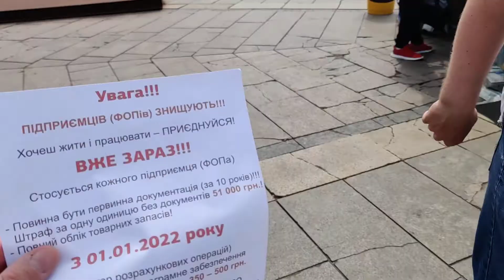SaveФОП. Ни шагу назад! Мы не той породы! ФЛП против нововведения Шмыгаля 01.01. 22 г. бизнес арены.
Митинг предпринимателей, бизнес в Украине savefop сейвфоп SaveФОПукраина saveфопкиев saveфопи saveфоп saveфопмитинг налоговыймайдан полонскийвидео полонский: 16 мая 2021 г. на митинге - протест ФЛП (Николаевская обл). Концепция движения SaveФОП упрощенной системы налогообложения, учета и отчетности подходов Контроля деятельности физических лиц-предпринимателей (ФЛП), которые ее используют: 1. Упрощенная система налогообложения, учета и отчетности (далее - УСН) - система налогообложения, назначена исключительно для микропредпринимательства. 2. На УСН: ФЛП используют наличный и безналичный расчет. 3. УСН имеет 4 группы, похожие на существующие на сегодня с некоторыми отличиями. 4. Контроль объемов доходов ФЛП, которые используют 1-ю группу УСН проводится согласно с действующим на сегодня законодательством. 5. ФЛП, которые не используют РРО, не ведут официальный первичный учет и не имеют обязательств относительно сохранения первичных документов. 6. При невыдаче товарного чека купцы (клиенты) в случаях превышения стоимости товара более 1 МЗП, или в случае зафиксированного отказа предпринимателем выдать товарный чек по требованию купца (клиента) - налагается штраф. 7. ФЛП, которые используют УСН должны иметь право менять способы приема оплаты по использованию РРО на платежный терминал или наличные.

Україна політика saveфопукраїна saveфопмітинг saveфоп податковиймайдан акціяпротеступідприємців сергійдоротіч доротіч фоп рроукраіна фоп2группа бізнесвУкраїні данілогетьманцев протестпідприємців підприємці мікробізнес малийбізнес середнійбізнес карантин полонськийвідео Полонський: 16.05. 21р. концепція руху SaveФОПів спрощеної системи оподаткування, обліку та звітності підходів Контролю діяльності фізичних осіб-підприємців (ФОП), які її використовують: 1. Спрощена система оподаткування (ССО) - система оподаткування, яка призначила Виключно для мікропідпріємніцтва. 2. На ССО ФОП використовують готівковий та безготівковий розрахунок. 3. ССО має 4 групи, схожі на існуючі станом на сьогодні з деякими відмінностями: 4. Контроль обсягів доходів ФОП, які яикористовують 1-у групу ССО проводитися згідно з чинним на сьогодні законодавством. 5. ФОПи, які не використовують РРО не ведуть офіційний первинний облік и не мають зобов'язань относительно збереження первинних документів. 6. За невідачу Товарного чека купці (клієнту) у випадку перевіщення вартості товару більш 1 МЗП, або у разі зафіксованої відмові підприємцем видати товарний чек на вимоги купця (клієнта) накладається штраф. 7. ФОП, які використовують ССО повинні мати право змінювати способи прийому оплати з використання РРО на платіжний термінал, або готівку.

Kievpolitics protestentrepreneurs fop Polonskyivideo: on the capital's Independence Square, an action is being held by private entrepreneurs who demand to give them the opportunity to work during the strengthening of quarantine measures. They are holding posters "Save FLP"

KiewsPolitik fop Polonskyivideo: Auf dem Independence Square der Hauptstadt wird eine Aktion von Privatunternehmern durchgeführt, die fordern, ihnen die Möglichkeit zu geben, bei der Stärkung der Quarantänemaßnahmen zu arbeiten. Sie halten Plakate "Save FLP"

Kijów: trwa zlot prywatnych przedsiębiorców domagających się umożliwienia im pracy podczas intensyfikacji kwarantanny. Trzymają plakaty i flagi wskazujące miasto lub region, które reprezentuje ten lub inny uczestnik rajdu. Dobra robota, pokojowo walczą o swoje prawa

Kiyev: karantinni kuchaytirish paytida ularga ishlash imkoniyatini berishni talab qilib, xususiy tadbirkorlar mitingi bo'lib o'tmoqda. Ularda mitingning u yoki bu ishtirokchisi vakili bo'lgan shahar yoki mintaqani ko'rsatadigan plakatlar va bayroqlar bor.

أوكرانيا ، كييف: هناك تجمع لأصحاب المشاريع الخاصة للمطالبة بإعطائهم فرصة للعمل أثناء تعزيز الحجر الصحي. وهم يحملون ملصقات وأعلام تشير إلى المدينة أو المنطقة التي يمثلها هذا أو ذاك المشارك في المسيرة. أحسنت ، إنهم يناضلون بسلام من أجل حقوقهم

乌克兰，基辅：正在举行私人企业家集会，要求给他们提供在隔离检疫期间工作的机会。 他们拿着张贴海报和旗帜，以表明该集会或该参加者代表的城市或地区。 做得好，他们正在为自己的权利而和平奋斗！

ウクライナ、キエフ：民間起業家の集会が行われており、検疫の強化中に働く機会を彼らに与えることを要求しています。彼らは、この集会の参加者またはその参加者が代表する都市または地域を示すポスターと旗を持っています。 よくやった、彼らは彼らの権利のために平和的に戦っている！